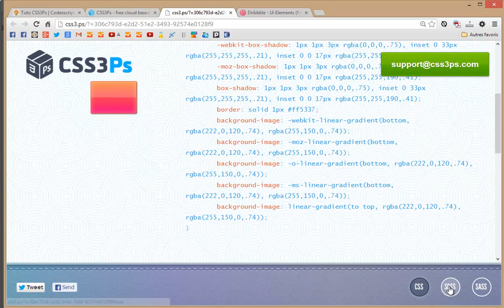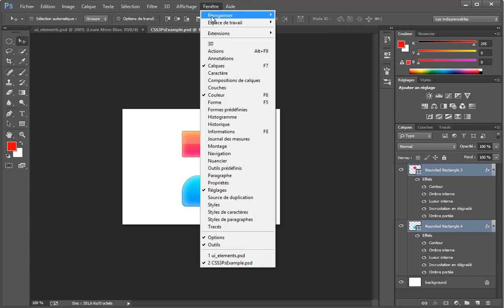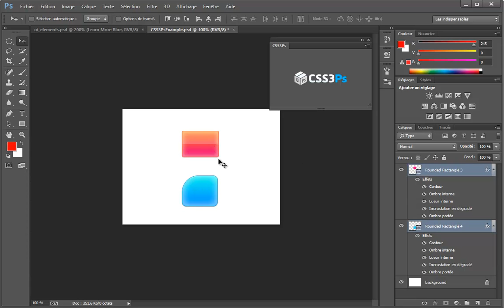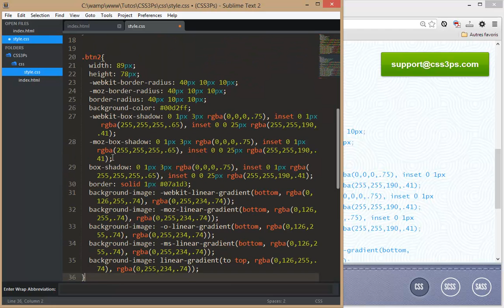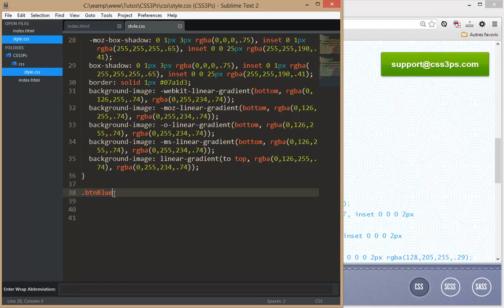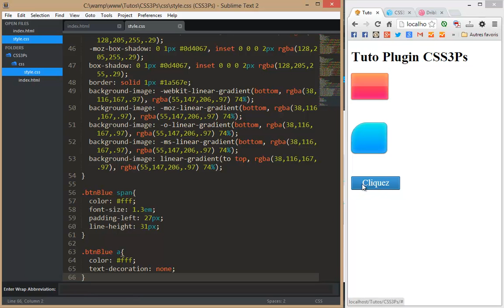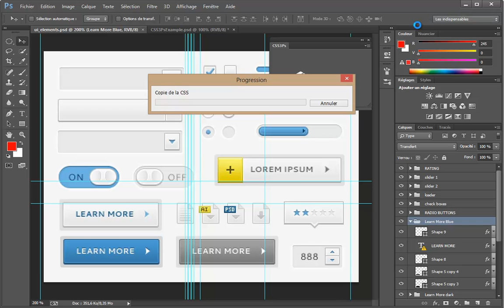Tutoriel vidéo : CSS3Ps un plugin gratuit pour Photoshop